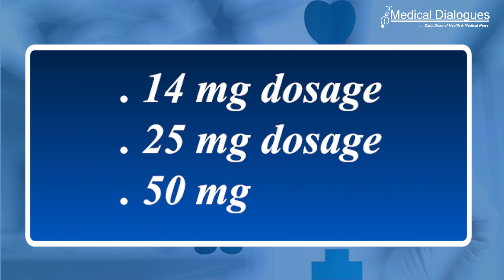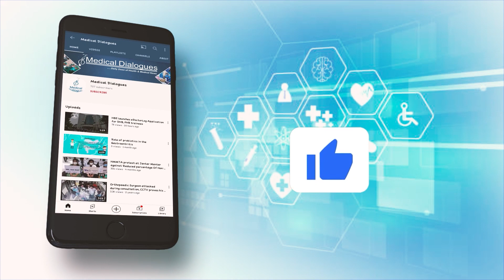High doses of oral semaglutide improve blood sugar control and promote weight loss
Diabetes is a progressive disease that affects one’s ability to control blood sugar levels. For many patients, the condition becomes more severe over time and blood sugar levels grow more difficult to manage. Glucagon-like peptide-1 (GLP-1) receptor agonists, such as semaglutide, have granted patients more control in lowering of blood sugar. The study, found that once-daily oral semaglutide taken at 25 milligrams (mg) and 50 mg did a better job in lowering blood sugar levels and promoting weight loss than the lowest dose of 14 mg. The new study is in line with other studies, which are pushing for the use of oral GLP-1 receptor agonists as a treatment for obesity.